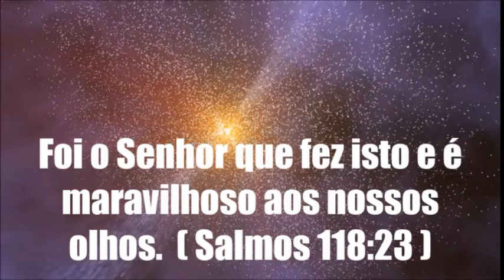ENCONTRO DE MULHERES 2018 - PRELETORA: PASTORA MÁRCIA SLEMER - TEMA: DEIXANDO O PASSADO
ENCONTRO DE MULHERES 2018
PRELETORA: PASTORA E PSICÓLOGA MÁRICA SLEMER
ORGANIZAÇÃO: MARIA JOSÉ